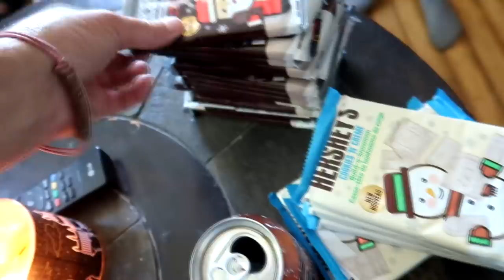Another Pet Goes To Heaven